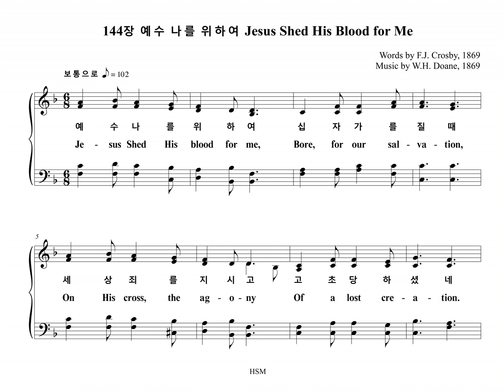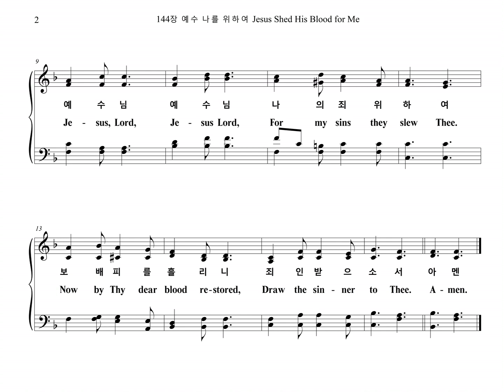144장 예수 나를 위하여 Jesus Shed His Blood for Me (Alto Part)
찬송가 "144장 예수 나를 위하여 NEAR THE CROSS" Alto Part 입니다.

1.예수 나를 위하여 십자가를 질 때
세상 죄를 지시고 고초 당하셨네
예수여 예수여 나의 죄 위하여
보배 피를 흘리니 죄인 받으소서

2.십자가를 지심은 무슨 죄가 있나
저 무지한 사람들 메시야 죽였네

3.피와 같이 붉은 죄 없는 이가 없네
십자가의 공로로 눈과 같이 되네

4.아름답다 예수여 나의 좋은 친구
예수 공로 아니면 영원 형벌 받네
아멘

1. Je-sus Shed His blood for me,
Bore, for our sal-va-tion,
On His cross, the ag-o-ny
Of a lost cre-a-tion.
Je-sus, Lord, Je-sus, Lord,
For my sins they slew Thee.
Now by Thy dear blood re-stored,
Draw the sin-ner to Thee.

2. For what crime should He be killed,
For His kill-ers pray-ing?
Mad, that mind-less mob has willed
Their Mes-si-ah's slay-ing.

3. None there lives who dose not know
Sin, blood-ied as crim-son;
But the cross makes white as snow
All in Christ's do-min-ion.

4. Je-sus, oh so fair art Thou!
My good Friend, my Sav-iour,
Thy grace, on-ly, saves me now,
And from hell for-ev-er.
Draw the sin-ner to Thee. A-men.